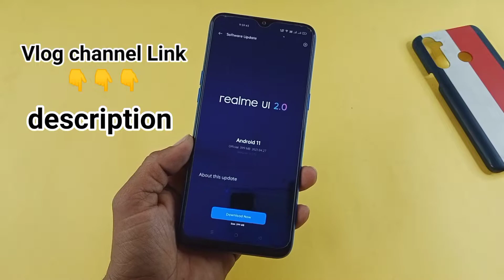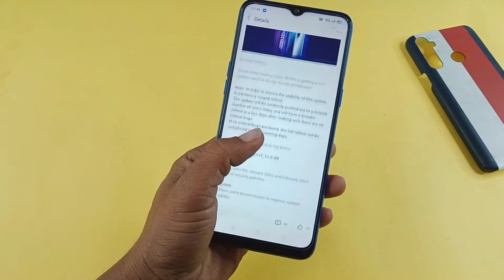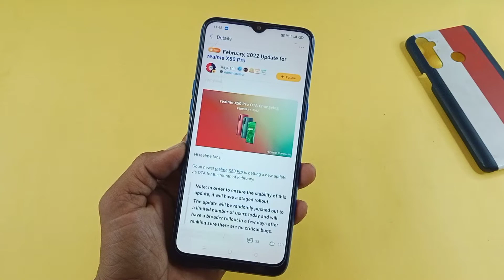Realme UI 2.0 February 2022 New Update | Realme X50Pro/Narzo 20A/20/10/10A/30/30Pro February Update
Realme UI 2.0 February 2022 New Update | Realme X50Pro/Narzo 20A/20/10/10A/3030Pro February Update

1) realme C11 February 2022 Update
2) realme 5 February new update features
3) realme Narzo 30 new update android 12
4) how to new update realme C20
5) new update realme 5i C.79
6) new update realme 7i
7) new update realme Narzo 20
8) realme 5i new update android 11
9) how to new update realme C12
10) how to new update rollout Realme UI 2.0
11) realme Narzo 30 pro new update android 12 features
12) realme C25y new version update